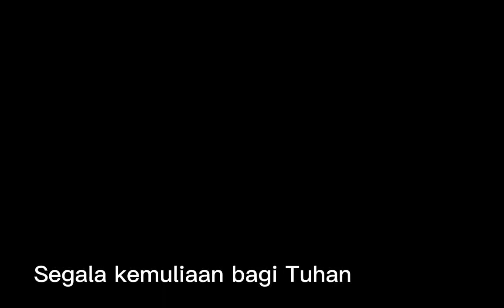Sekitar foto2 semasa Majlis Makan Malam PPP BEM KUCHING 2023.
Tahniah di atas penganjuran uran majlis makan malam PPP BEM daerah KUCHING. semoga persekutuan ini menjadi berkat bagi semua khususnya hadirin yang hadir. all the best and God Bless